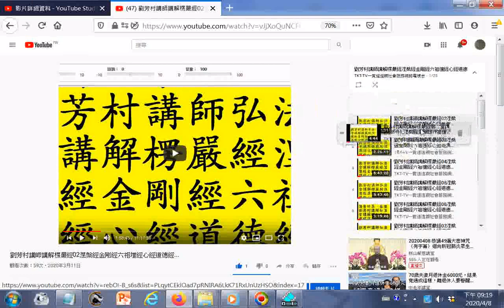20200408gg重大發現Youtube影片播放清單調整順序可點住按該項來做整列向上或向下移動，操作例子是劉芳村講師講解楞嚴經涅槃經金剛經六祖壇經心經道德經